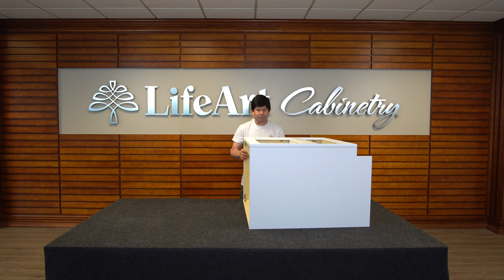How To Assemble a Framed Base Microwave Drawer Cabinet BMD30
0:00 Listing Cabinet Parts
0:08 Drawer Box Installation
1:37 Drawer Box Slides Mounting Brackets Installation
1:53 Cabinet Box Assembly
4:48 Slides and Drawer Box Installation